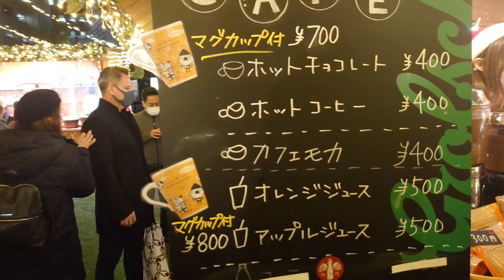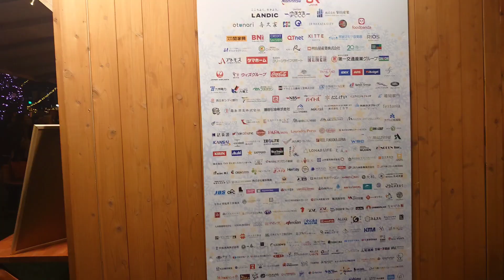Fukuoka City Walking Tour 4K💖🎀Tenjin christmas market in cityhall🎄🎅🎁✨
26 November"21 PM 7:00